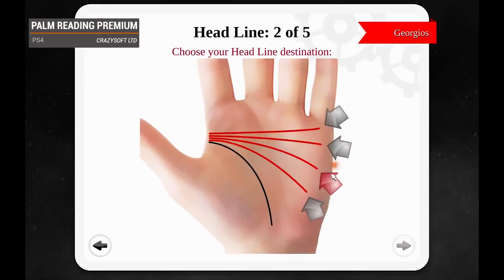New PlayStation Games for October 16th 2018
Timestamps below!

These are the new PlayStation games in North America for the week of October 16th, 2018. Some release dates could change.

SoulCalibur VI (PS4) - 0:03
Crayola Scoot (PS4) - 0:32
Resonance of Fate (PS4) - 0:59
Starlink Battle for Atlas (PS4) - 1:26
Warriors Orochi 4 (PS4) - 1:53
The Missing J.J. Macfield and the Island of Memories (PS4) - 2:19
Sinner (PS4) - 2:46
The Jackbox Party Pack 5 (PS4) - 3:14
LEGO DC Super Villains (PS4) - 3:40
NBA 2K Playgrounds 2 (PS4) - 4:07
Drone Striker (PS VR) - 4:34
Fast Striker (PS4) - 5:02
Gnomes Garden (PS4) - 5:29
Halloween Forever (PS4) - 5:55
Heavy Fire: Red Shadow (PS4, PS VR) - 6:22
Overload (PS4) - 6:49
Palm Reading Premium (PS4) - 7:16
Phobos Vector Prime (PS4) - 7:43
Pipe (PS4) - 8:11
Riot: Civil Unrest (PS4) - 8:38
theHunter Call of the Wild 2019 (PS4) - 9:05